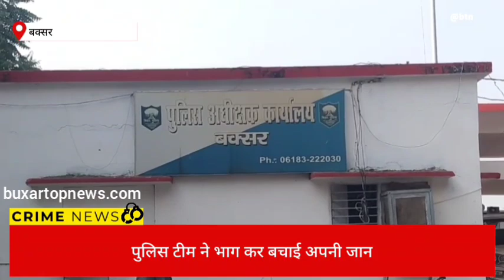आर्केस्ट्रा में नहीं बजा फरमाइशी गीत तो जमकर हुई मारपीट, सूचना पर पहुंची पुलिस टीम पर भी हमला ..